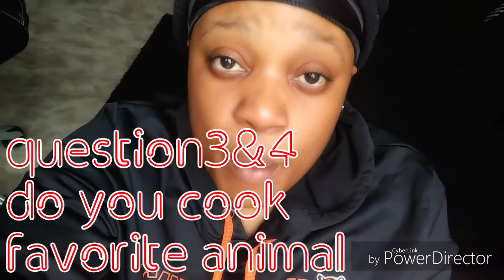tag from lil crazy house😀| GET TO KNOW ME| COSTELLO |September 9, 2018| tag#RitaWalker#keyslife